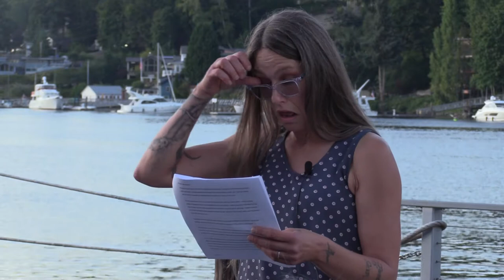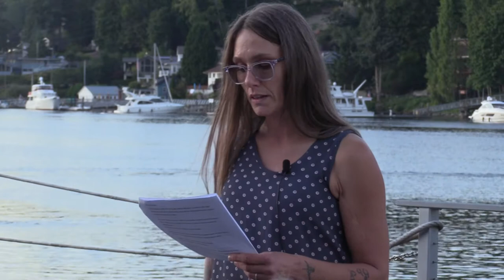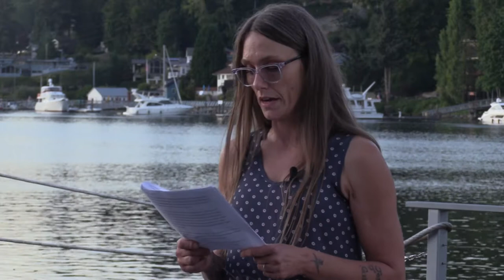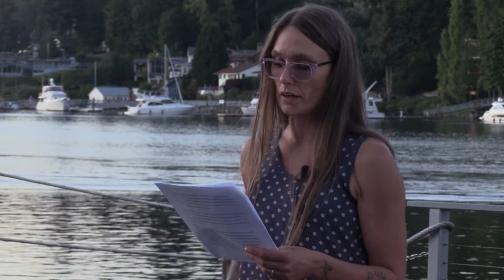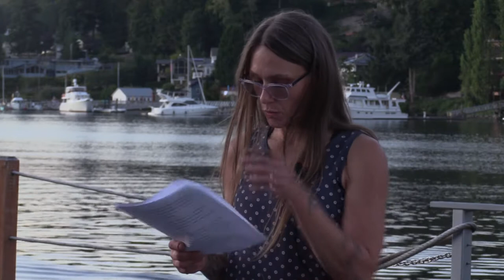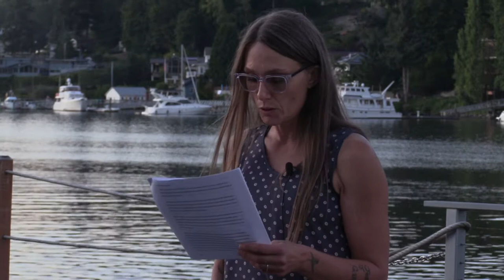Awareness - Education - Hope: A Benefit for the Post-Prison Education Program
Awareness - Education - Hope: A Benefit for the Post-Prison Education - recorded August 8, 2019 at the  Historic Net Sheds in Gig Harbor, WA.